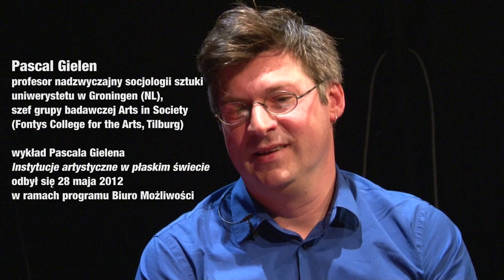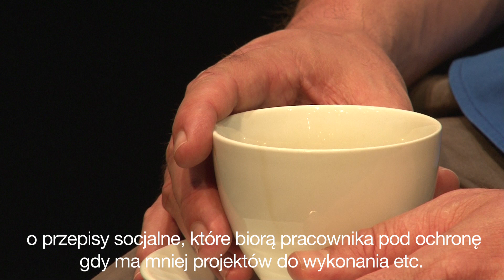Wywiad z Pascalem Gielenem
Pascal Gielen (ur. 1970) jest dyrektorem centrum badań Arts in Society (Sztuka w społeczeństwie) na uniwersytecie w Groningen; jest profesorem nadzwyczajnym socjologii sztuki. Jest również szefem grupy badawczej Arts in Society (Fontys College for the Arts, Tilburg). Gielen napisał kilka książek na temat sztuki współczesnej, dziedzictwa kulturowego i polityki kultury. W 2009 wspólnie z Paulem De Bruyne opracował książkę „Being an Artist in Post-Fordist Times" („Być artystą w epoce post-fordystycznej", NAi) oraz opublikował opracowanie monograficzne „The Murmuring of the Artistic Multitude. Global Art, Memory and Post-Fordism" („Pomruk artystycznej mnogości. Globalna sztuka, pamięć i post-fordyzm", Valiz). W 2011 De Bruyne i Gielen opracowali książkę „Community Art. The Politics of Trespassing" („Sztuka kolektywna. Polityka wykroczeń"), a w lutym 2012 „Teaching Art in the Neoliberal Realm. Realism vesus Cynicism" („Nauczanie sztuki w neoliberalnej rzeczywistości. Realizm kontra cynizm").